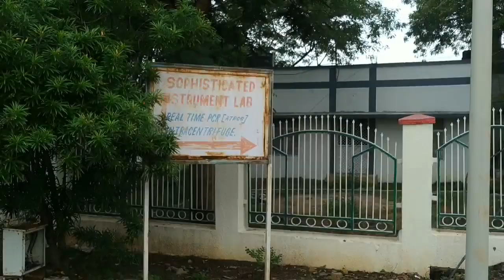Dr Harisingh gour University sagar|Department of Microbiology🖼️|Evening view 🌆|UTD SAGAR 👍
Dr Harisingh Gour University Sagar | Admission procedure | Entrance Exam date 2022|प्रवेश प्रक्रिया
इस वीडियो में हम जाने वाले हैं डॉक्टर हरिसिंह गौर विश्वविद्यालय सागर यूनिवर्सिटी में कैसे प्रवेश ले सकते हैं ? पिछले वर्ष जिन बच्चों ने एडमिशन नहीं ले पाए तो क्या करें सभी जानकारी इस में हम दिखने वाले हैं?
प्रवेश परीक्षा संपूर्ण जानकारी?
प्रवेश परीक्षा आवेदन करने की दिनांक?
प्रवेश परीक्षा की कैसे तैयारी करें कहां से पढ़े कैसे पढ़ें ?

UG courses fees structure list

DHSGU Admission procedure 2021|Application Documents, Fees, cut-off, previous paper

we know about the courses fees of Sagar University courses list how to take admission in Sagar University  benefits of study in Sagar University .
entrance exam date admission procedure and all about admission 2022.
how to get previous paper of Sagar University and entrance exam preparation notes.

Hello friends Welcome 🙏to my chenal ...
Hmare chenal pe Aapko👉 📙 Education se related video mileagi. Pharmacy💉🔬 se related and Class 12 Biology se releated
And many other types of videos 💽are available in this chenal .
and bell icon 🔔🔔 ko dabaye taki ... Aane wali videos aapse miss na hoUTD SAGAR🇮🇳 इस चेनल पे आपको करियर से जुड़ी जानकारी मिल जाएगी |
🏬School🚴
University 🏢
📚Previous papers
🤘🔥 Motivational
😊🤔 Job vacancy

 Educational chennal for videos.